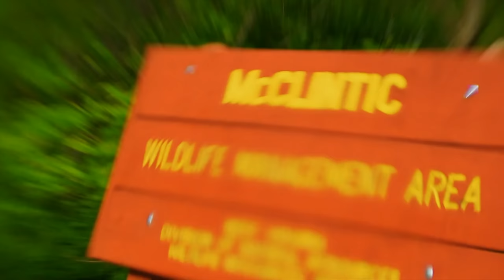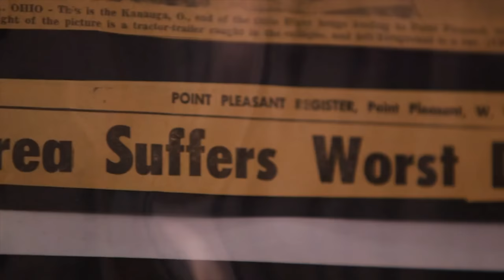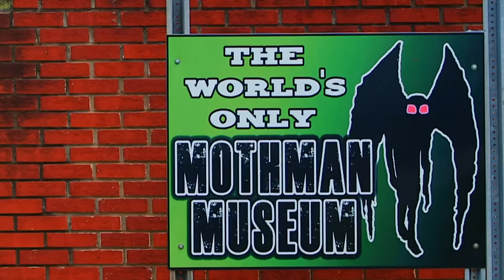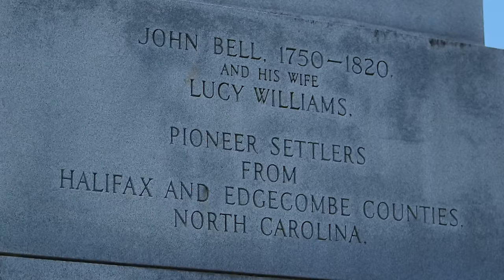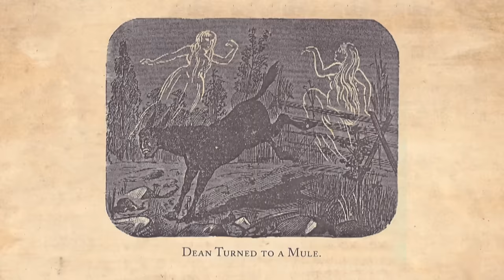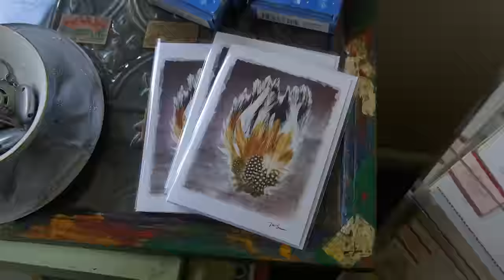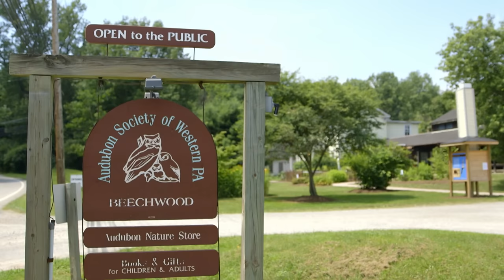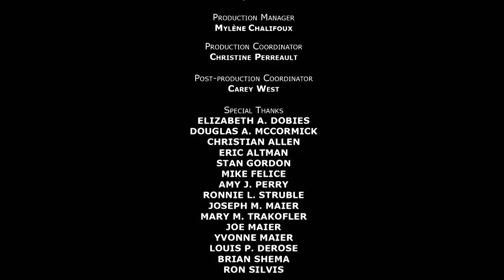The Legendary Mothman And Thunderbird | Boogeymen Marathon | Absolute Sci-Fi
Mothman, Thunderbird and Ghosts, are they real? Locals retell their encounters and sightings of these giant monsters.